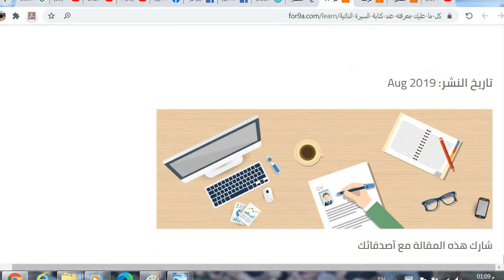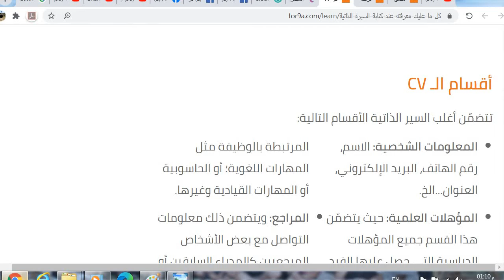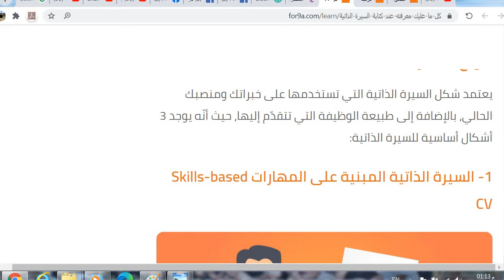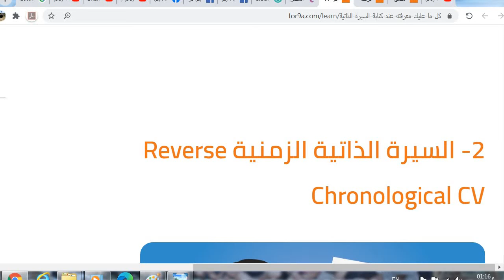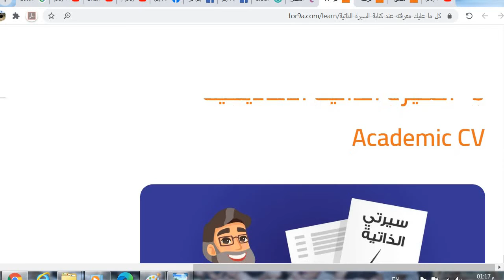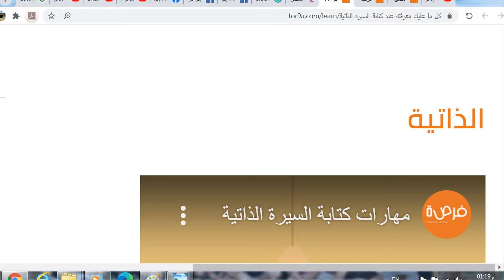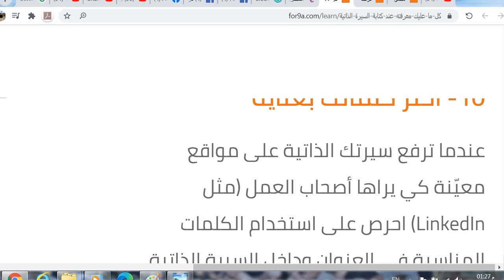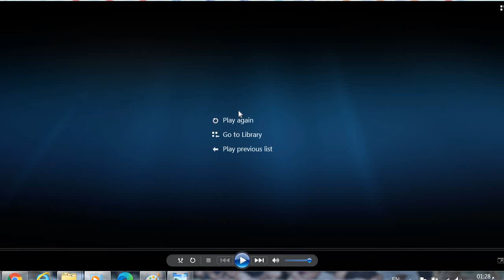أهم 11 نصيحة يجب عليك تذكرها عند كتابة سيرتك الذاتيه لكي تؤهلك للحصول علي الوظيفه بسرعة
الكثير منا يلجأ الي كتابة سيرته الذاتيه بدون ان يدرك ان هناك قواعد لكتابة السيره الذاتية المناسبه للوظيفه المطلوبه ولامكانياتك التعليمية و الخبرات العملمية المطلوبه للوظيفه المعروضه و في هذا الفديو ستتعرف علي اهم 11 قاعده تساعدك علي كتابة سيرة ذاتية بشكل محترف